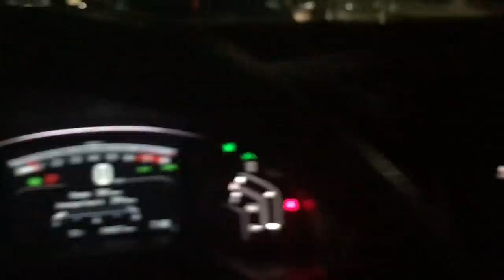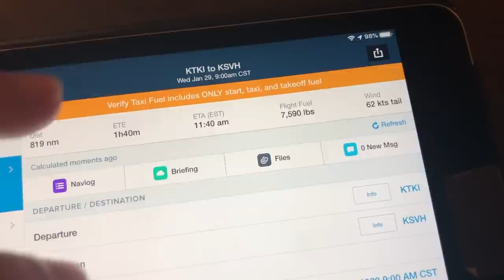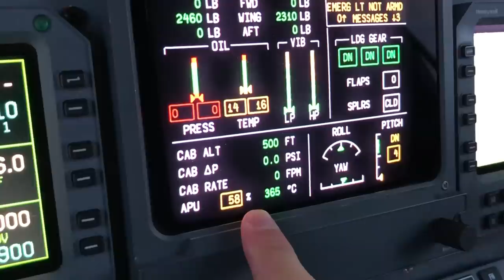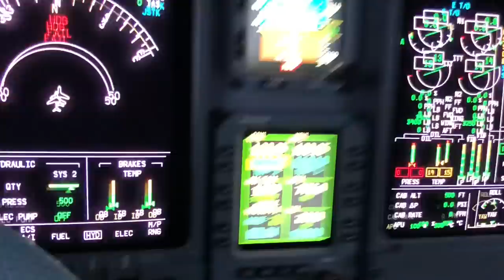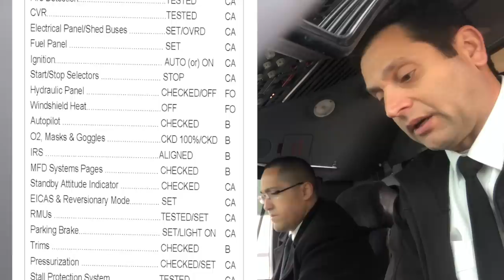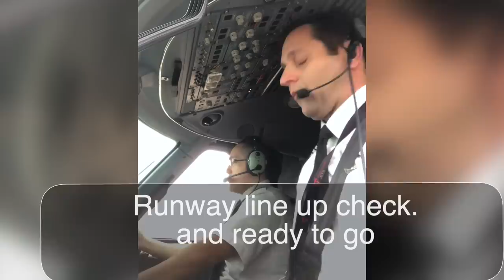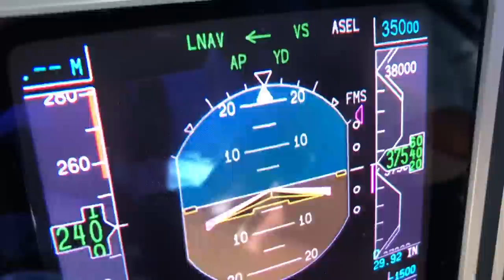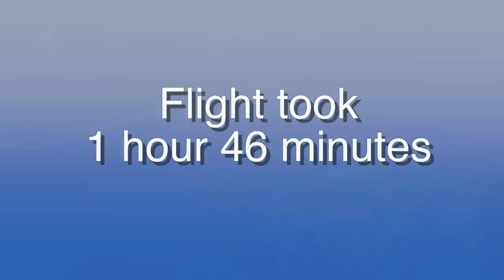Day in the Life of a Corporate Pilot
Many people see one side of the airline industry from a pilot's point of view. But what about from the corporate side of things (the best-kept secret in aviation). Here is a typical one leg trip and day for our flight department. Many have asked to follow, so for more updated stuff - be sure to follow on Instagram.